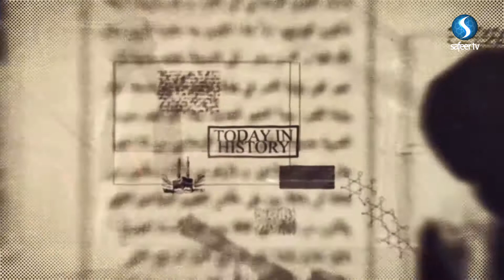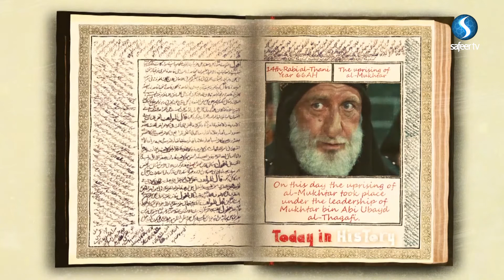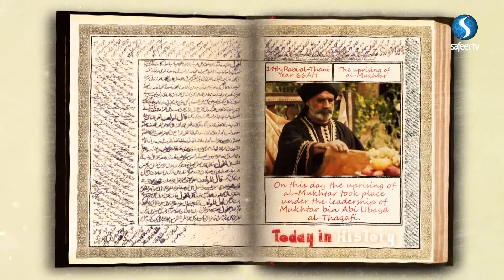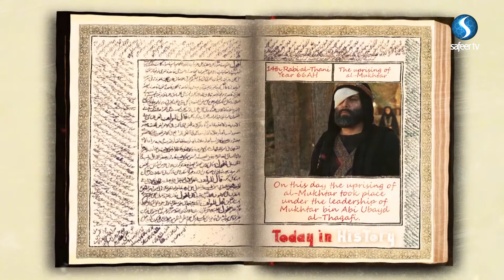The uprising of al-Mukhtar | Today in History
The present day is inescapably linked to the past. The Islamic Ummah has passed through numerous momentous historical events.
Let’s take a look at what took place on the 14th of Rabi'al Thani, in the year 66 AH.